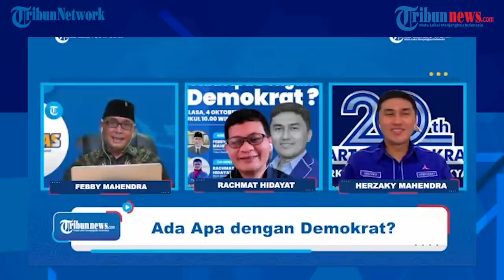TRIBUN SERIES | Kubu AHY Soroti Uji Materi AD/ART Partai Demokrat, Minta Hamdan Zoelva Hadapi Yusril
TRIBUN-VIDEO.COM - Kepala Badan Komunikasi Strategis DPP Partai Demokrat Herzaky Mahendra Putra menilai ada sesat pikir soal uji materi AD/ART Partai Demokrat.

Herzaky menegaskan uji materi AD/ART Demokrat tidak memiliki dasar hukum.

Menurutnya, persoalan AD/ART hanya dapat diselesaikan lewat kongres partai dan mahkamah partai.

Untuk menghadapi uji materi yang dilayangkan Yusril Ihza Mahendra selaku kuasa hukum KLB Deli Serdang, Herzaky mengungkapkan pihaknya menggandeng eks Ketua MK Hamdan Zoelva.

Dia meyakini Hamdan Zoelva mampu menyelesaikan polemik AD/ART yang digugat tersebut.

Mari simak talkshow Tribun Series di atas.